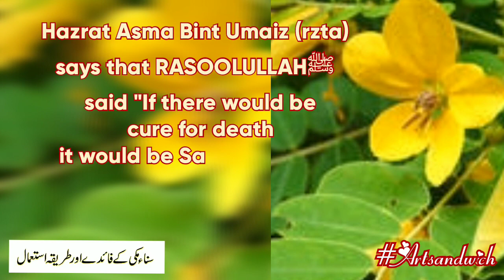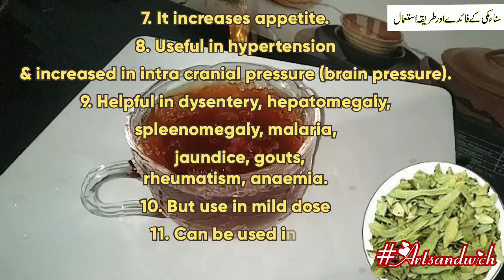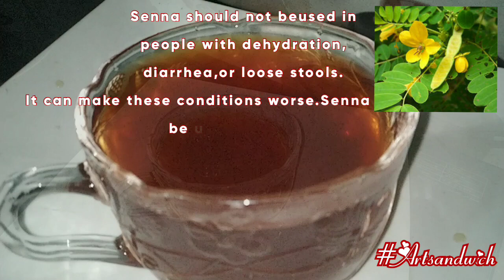Sana Makki qahwa ,Senna tea, سناء مكي. قہوہ how to make Sana makki qahwa (covid19)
Today's recipe

Sana makki qahwa
      ثناء ماکی قہوہ

Ingredients
Senna leaves 5 to 10 gram
1  to 2 teaspoon
Water 1 glass
Honey 1 teaspoon (optional)

SCIENTIFIC BENEFITS OF IT

1. It removes constipation.
2. Increases movement of intestines (peristalsis).
3. It is useful in piles due to laxative actions.
4. Its paste can be applied on wounds & ulcers.
5. It is anti helmentic (anti worms).
6. It reduces obesity.
7. It increases appetite.
8. Useful in hypertension & increased in intra cranial pressure (brain pressure).
9. Helpful in dysentery, hepatomegaly, spleenomegaly, malaria, jaundice, gouts, rheumatism, anaemia.
10. But use in mild dose
11. Can be used in all season

CONTRAINDICATIONS:

Do not use in pregnancy, menstrual cycle, small children, colon cancer & etc.
Senna contains many chemicals called sennosides. Sennosides irritate the lining of the bowel, which causes a laxative effect.